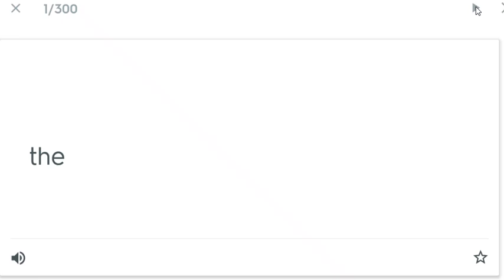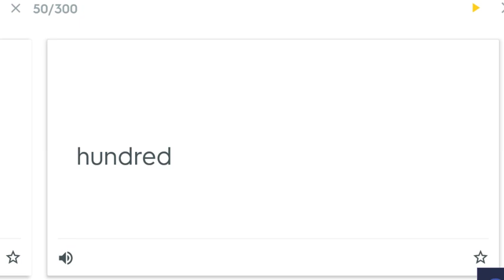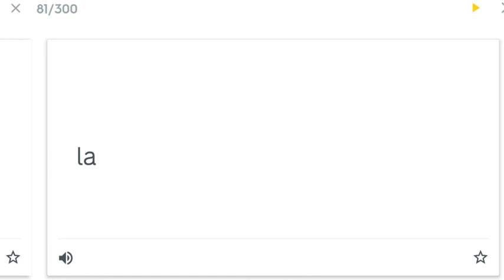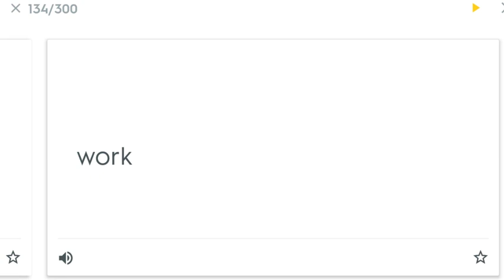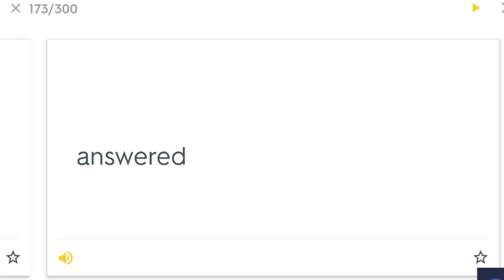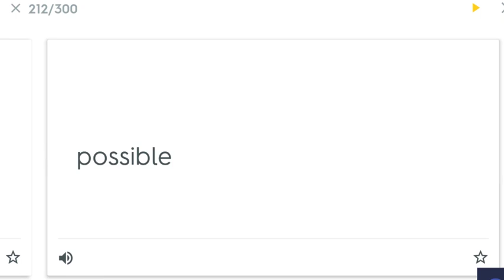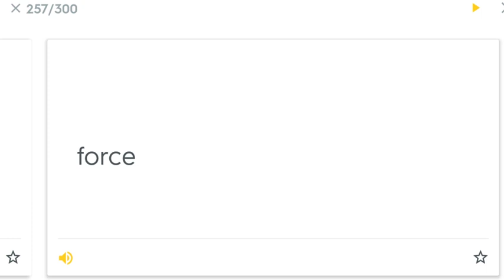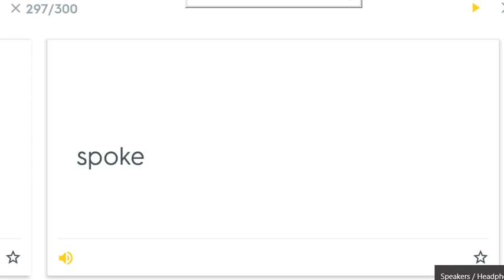100000 Most Common English Words Part 1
In this video we start learning 100000 most popular English words with english examples and their meanings and you will learn the first 100 of them. Every word is provided with pronunciation. This video represents American English.